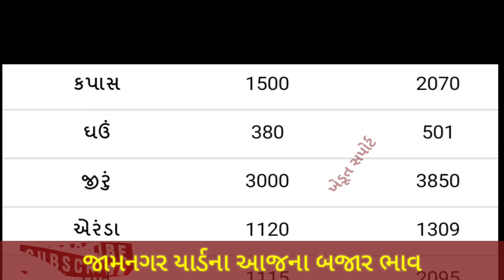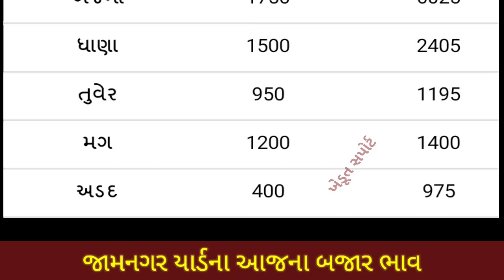જામનગર યાર્ડના ભાવ - 11.02.2022 | આજનાં બજાર ભાવ | Jamnagar yard bhav